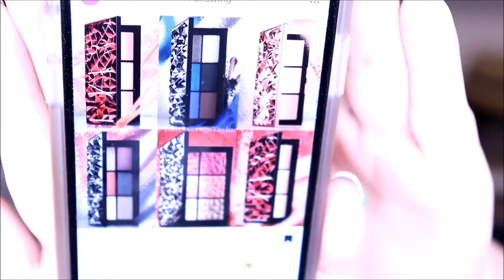The Wishlist TAG! | Caena's Closet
THE WISHLIST TAG!
A tag about my favorite thing... buying makeup!

I tag...

Alexandra Sjösten
Rania(RDLOVERBUNNY)
Rachel Winters
Paula(A Beauty Guru Made Me Do It)

Questions:

1. What is the very next makeup item you're planning on buying?
2. If you could walk into Sephora TODAY and buy any one item (regardless of budget), what would it be?
3. What is the oldest item on your Sephora Loves List?
4. What is the newest item on your Sephora Loves List?
5. What Perfume is on the top of your wishlist?
6. What is the new release you're looking most forward to?
7. Are there any drugstore products you want but haven't yet pulled the trigger on?
8. The eyeshadow palette you're lusting over the most.
9. Product you're waiting for your next birthday/Christmas to ask for.
10. What is the item that you're dying to have that is not available in your country/area?
11. What is the thing that you really want but you'll never buy because its “too expensive”?
12. If there was a beauty product Genie who could grant you one wish, what would you wish for?

NARS Orgasm Infatuation Palette
Natasha Denona Safari Palette
Dior J'adore Eau de Parfum
NARS Climax Mascara(Explicit Black)
Pinrose perfumes... ALL of them!
NARS Holiday 2018 Collection... ALL of it!

★ A L S O   W A T C H ★

★ O N   M Y   F A C E ★

☆UD Naked Skin One & Done Complexion Perfector Medium/Light
☆Tarte Shape Tape Concealer in Light Sand
☆Becca Anti Fatigue Under Eye Primer
☆Becca Under Eye Brightening Corrector
☆Becca Under Eye Brightening Powder
☆Bare Minerals Invisible Light Translucent Powder Duo
☆Becca Volcano Goddess Eyeshadow Palette
☆The BrowGal The Instatint Tinted Brow Gel in 02 Brown Hair
☆Wander Beauty Unlashed Volume & Curl Mascara
☆Chella Tantalizing Taupe Eyebrow Cream
☆Tarte Park Ave Princess Chisel Palette
☆Becca Shimmering Skin Perfector Pressed Highlighter in Opal
☆L'Oreal Paradise Enchanted Scented Blush in Charming
☆Jeffree Star Liquid Lipstick in Posh Spice
☆Dose of Colors Lip Gloss in Honey, I'm Home
☆Project Beauty Setting Spray